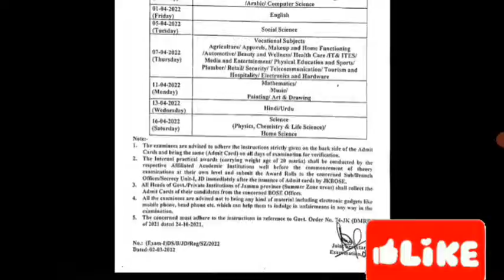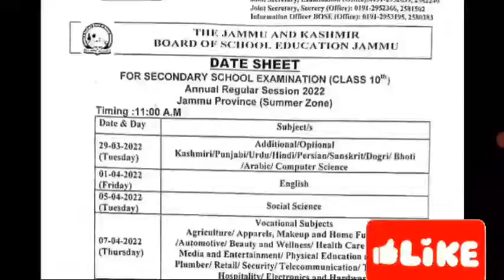Jkbose class 10th Summer zone Jammu division Datesheet Out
Tq🙏

jkbose update

 jkbose news

jkbose official

JKBOSE official website 2021

Result of 12th Class 2021 JKBOSE Search by Name

JKBOSE 12th Class Date Sheet Private 2021 Jammu Division summer zone

JKBOSE 12th Class date sheet Private 2020 Jammu Division

JKBOSE notification 2021 today Class 12

JKBOSE result 10th Class 2021 Kashmir Division

JKBOSE 12th Class Date sheet Regular 2021 Jammu Division Winter Zone

for

JKBOSE Datesheet 10th Private 2021 Jammu Division

JKBOSE 10th Class Private Date Sheet 2021 Winter Zone Jammu Division

JKBOSE 10th Class bi Annual Date Sheet 2021 Kashmir Division

JKBOSE 10th Class Private Date Sheet 2021 Summer Zone

10th Class date sheet Regular 2021

Date sheet of 10th Class Private 2021

JKBOSE 12th Class Date Sheet Regular 2020 Kashmir Division

JKBOSE Datesheet

jkbose kashmir division exam, class 10

JKBOSE Datesheet
JKBOSE 10th Class Date Sheet 2022

10th Class Date Sheet Regular 2020

JKBOSE Datesheet 10th Private 2021 august

JKBOSE News today about 10th Class 2021

JKBOSE Datesheet 10th Private 2021 september

JKBOSE 10th date sheet 2022 summer zone

Date Sheet 12th Class Private 2021

10th Class date sheet Regular 2021

10th Class Date Sheet Regular 2020

JKBOSE notification 12th Class 2021 Kashmir Division

Date sheet 12th Class regular 2021

Your Questions like🤫🤫🤫

Jkbose Jammu Summer Zone 30% Syllabus Reduction Marks Distribution & Pass Marks | 10th, 11th & 12th

JKBOSE 12th Class Date Sheet Private 2020 Summer Zone

JKBOSE 12th Class Bi Annual Date Sheet 2021 Jammu Division

JKBOSE Date Sheet 12th Class 2022

YOUR QUESTIONS LIKE

 Jkbose 10th, 11th & 12th Datesheet Update || Exam kab hongay? || Summer Zone || Jammu Division

Jkbose 12th datesheet 2022 summer zone || Real or fake

30% Relaxation class 10th 11th 12th || jkbose summer zone Area | Bi Annual or Not || important video

Jkbose 10th 11th 12th 30% syllabus reduction summer zone 2022 | Jkbose news today | Jkbose Datesheet

JKBOSE 10th 12th 11th Examination Datesheets 2022 Summer Zones Jammu Division | Reopening Of Schools

JKBOSE Students Demands 10th 11th 12th Exams Online | Reopening Of Schools Jammu Summer Zone Kashmir